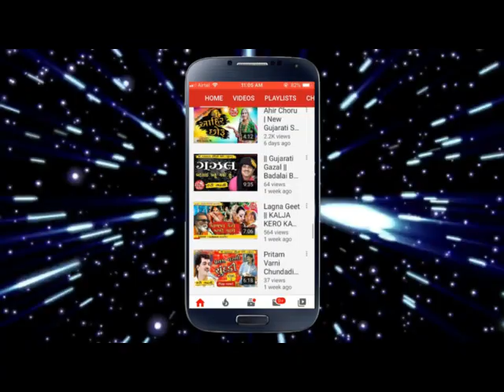Laxman Barot - Chhum Chhum Baje Ghunghariya